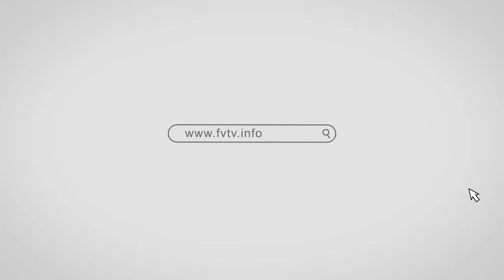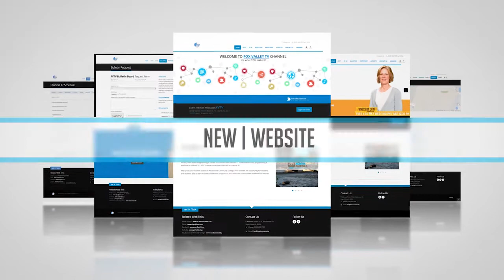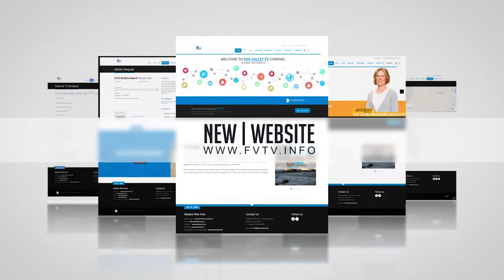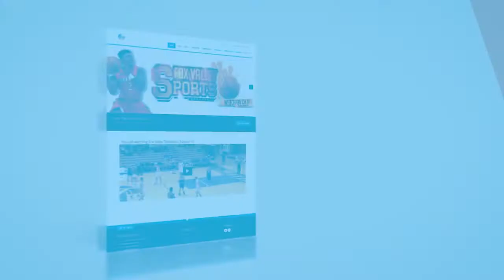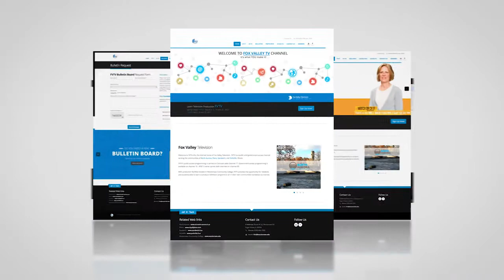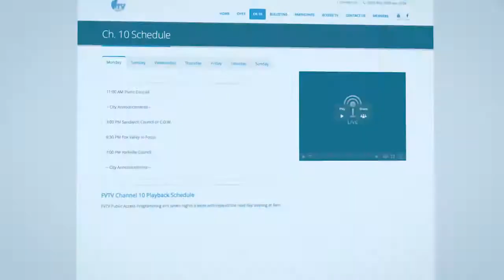High School Basketball Plano, IL vs LaSalle-Peru, IL 2020